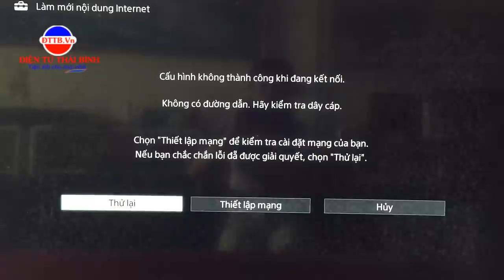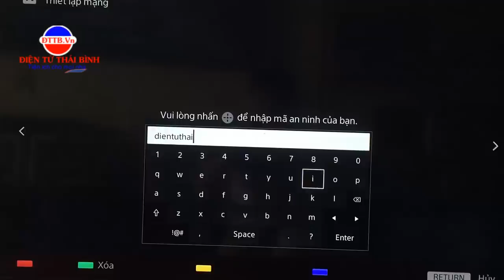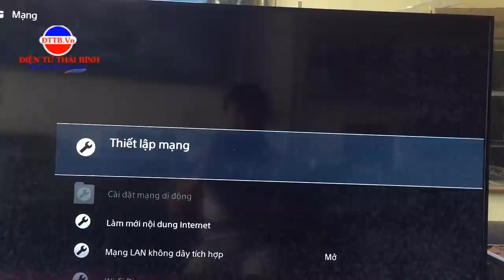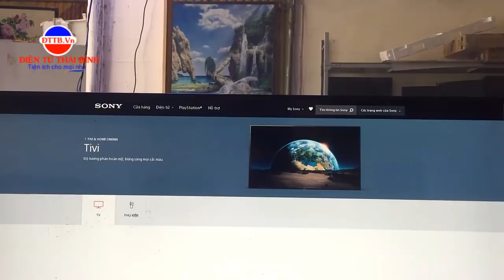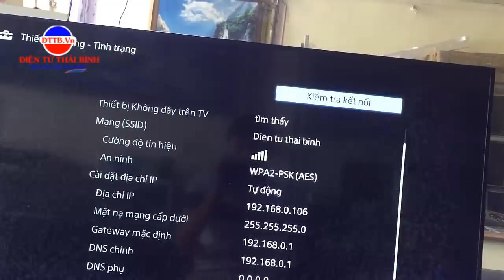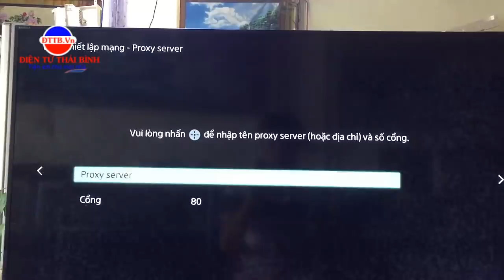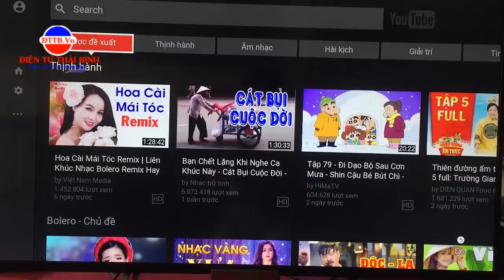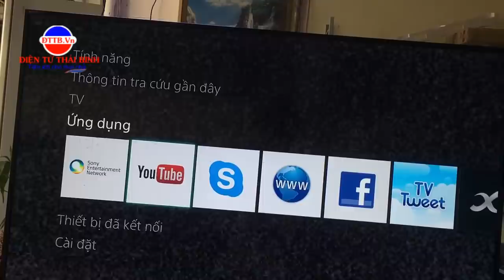Sửa lỗi tivi sony không vào được Youtube, cài đặt mạng internet cho tivi sony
Chào các bạn Video mới này TRUNG TÂM BẢO HÀNH ĐIỆN TỬ THÁI BÌNH giúp các bạn cách cài đặt kết nối internet chi tiết với tivi sony không vào được Youtube các bạn xem nhé.